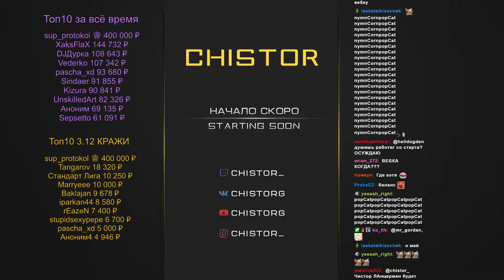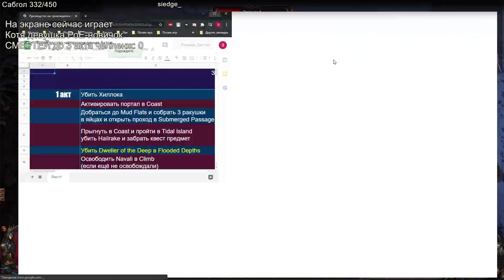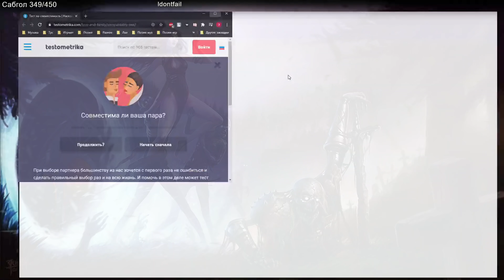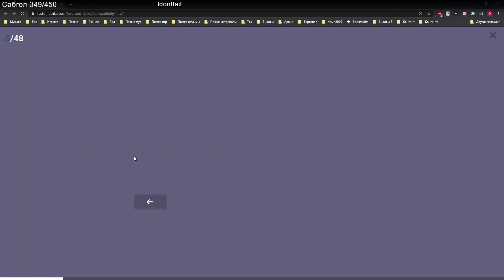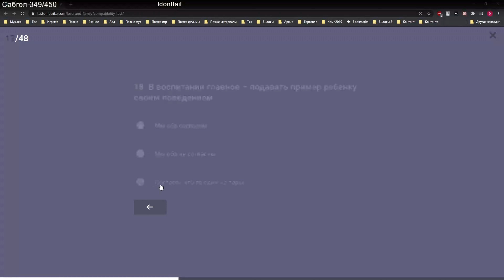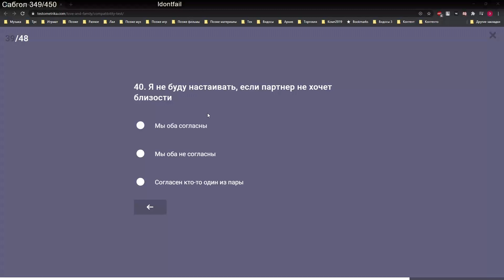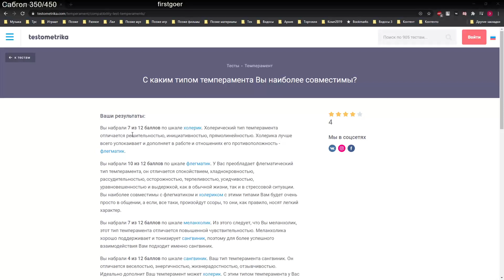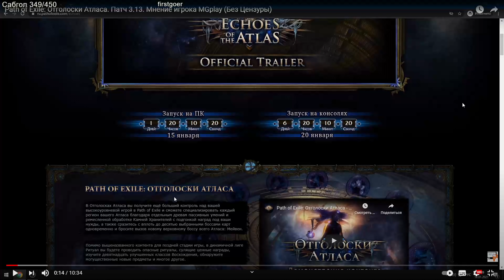ДЕВУШКА ЧИСТОРА УЧИТСЯ ПРОХОДИТЬ АКТЫ НА СТРИМЕ [САБГОЛ-ЧЕЛЛЕНДЖ]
Чистор выполняя Сабгол-Челлендж,  учит девушку проходить акты на стриме! И ещё немного кринжа в виде теста на совместимость, наслаждайтесь!)) (Отголоски Атласа/Echoes of the Atlas 3.13)